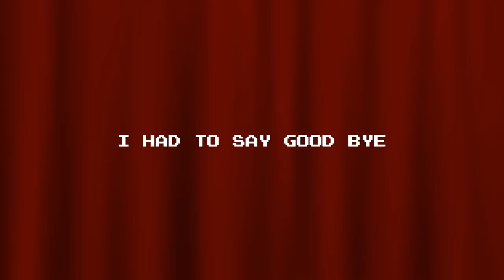Almost Fell Of The PIRATE SHIP !!!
DEKHO YAR..